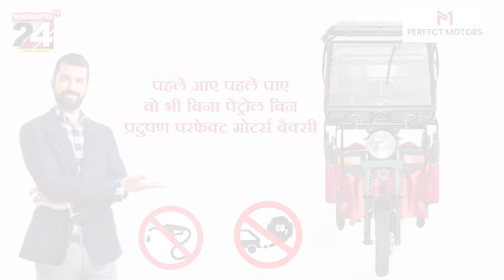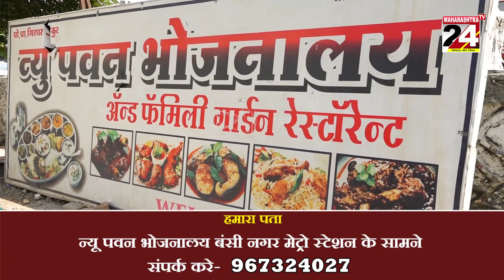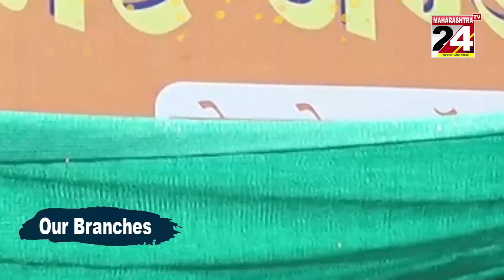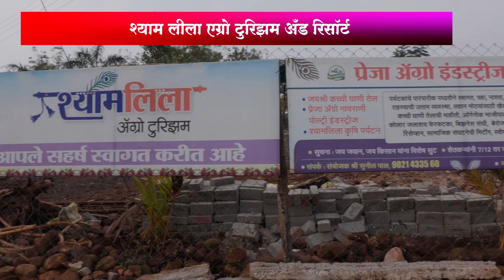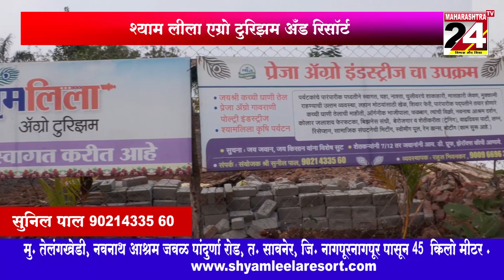खबर महाराष्ट्र हिंदी ||03 JUNE 2023